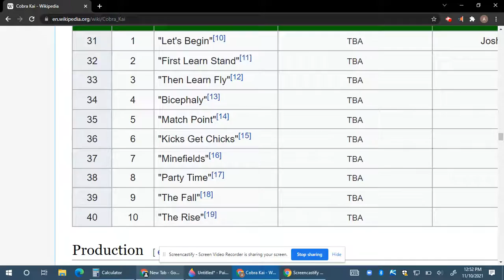Cobra Kai Season 4 Episode titles